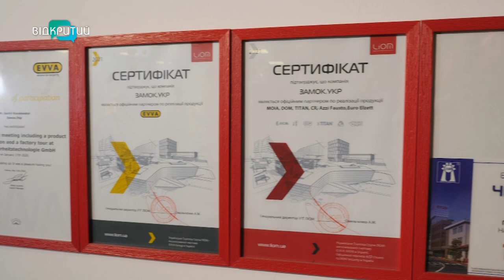Збирав гроші на автівку! Як підприємець Сергій Ковалевський почав займатися бізнесом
Сергій Ковалевський - підприємець з Дніпра,  власник центру безпеки.
Бізнесом почав займатися ще з дитинства - продавав овочі та фрукти разом з бабусею.
Своєю справою зайнявся випадково, але так захопився, що тепер має власне  виробництво для захисту будь-якого приміщення.
Керується відомим  висловлюванням: "За безпеку треба платити, а за її відсутність - розплачуватися".